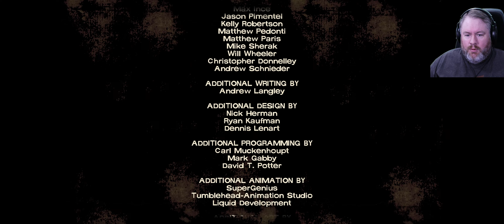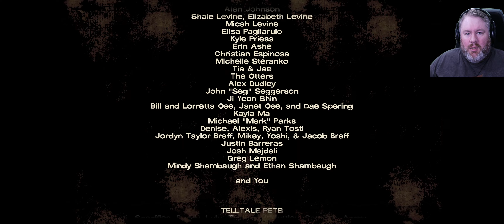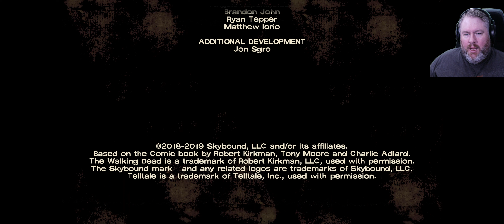No, No, This Can't Be Happening! || Telltale's Walking Dead Definitive Edition S1 E4 P5 in Ultrawide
The beginning of the epic journey. Lee Everett meets a young girl, Clementine, in the early days of a zombie apocalypse. Together, they'll encounter friends and foes as they strive to survive this terrifying new world...but will the real threats come from the dead, or the living?

Timestamps:
00:00 Intro/Synopsis
02:28 Gameplay
40:29 Episode Credits
42:25 Outro